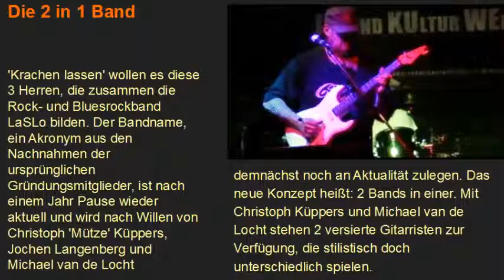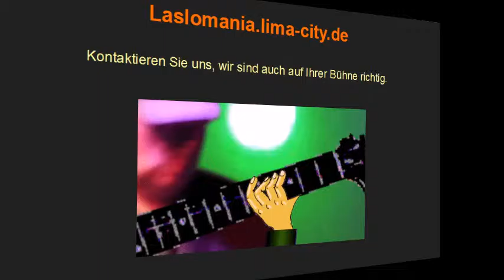LaSLo 2017 (Improvisation)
Jochen Langenberg, Christoph Küppers, Michael van de Locht sind 'LaSLo'  2017.